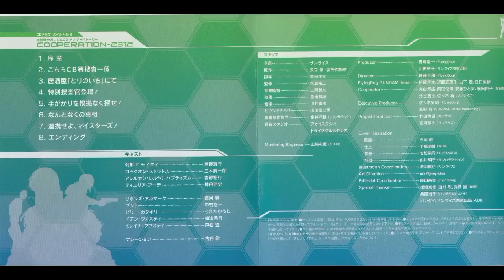【ドラマＣＤ】【作業用】「機動戦士ガンダム００」アナザーストーリー～ＣＯＯＰＥＲＡＴＩＯＮ－２３１２ 宮野真守 戸松遥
0:00    01 序章
5:13    02 こちらＣＢ署捜査一係
10:22   03 居酒屋「とりのいち」にて
12:32   04 特別捜査官登場！
17:15   05 手がかりを根拠なく探せ！
22:50   06 なんとなくの真相
29:27   07 連携せよ，マイスターズ！
引っかかったので一部削除　ドラマ部分のみ